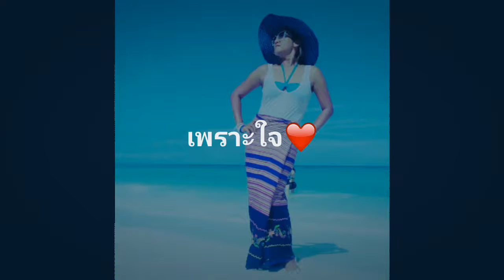My name is Latte SeaStar 👄